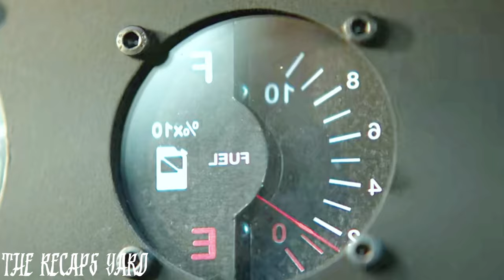Meg 2: The Trench - An Epic Showdown Recap | Movie Summery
Dive deep into the thrilling events of "Meg 2: The Trench" with our detailed recap! Join Jonas Taylor (Jason Statham) as he battles colossal Megalodons, a monstrous octopus, and sinister human threats in this epic sequel. Follow the journey from the depths of the Mariana Trench to the chaotic shores of Fun Island. Relive every heart-pounding moment, shocking twist, and edge-of-your-seat action. Whether you missed the movie or just want to revisit the excitement, this recap has you covered.